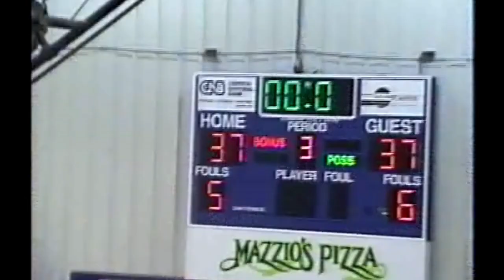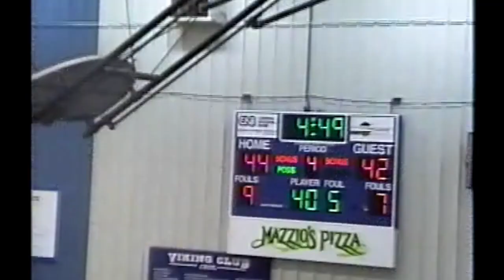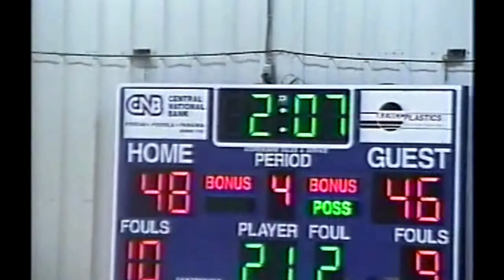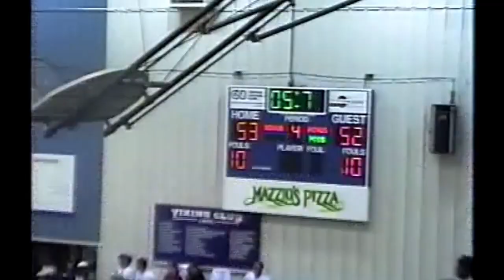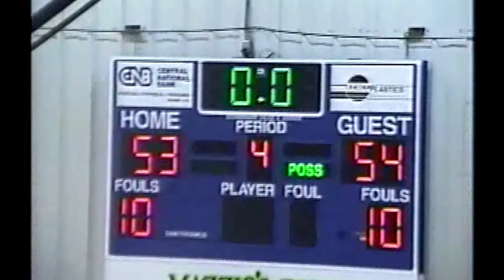1996-97 (12-1) Pocola 53 Spiro 54 Leflore Co Tourney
Pocola Oklahoma High School Boys Basketball, 19967-97 season. Semifinals of the LeFlore County Tournament.